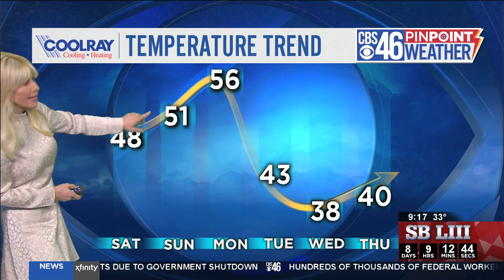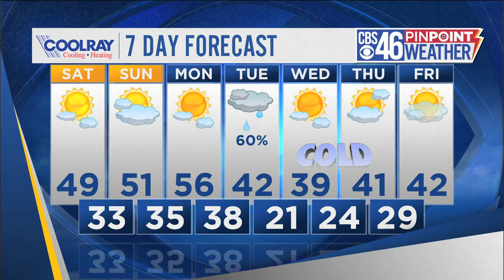Super Bowl and artic blast make their way to Atlanta